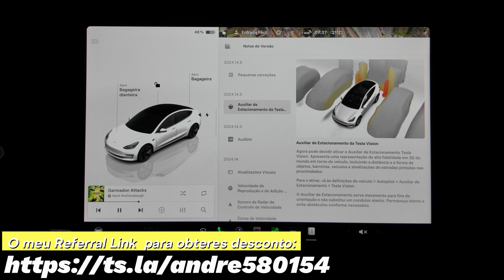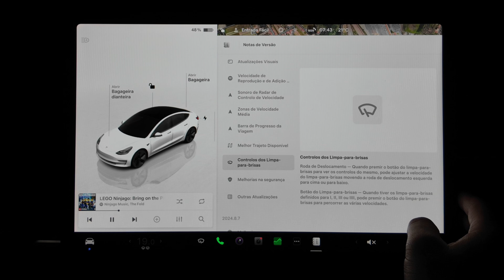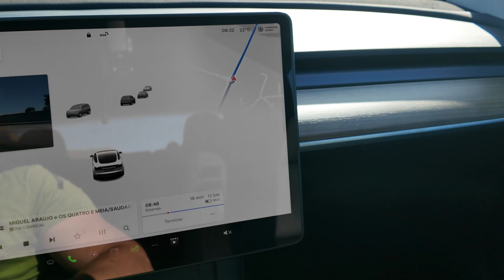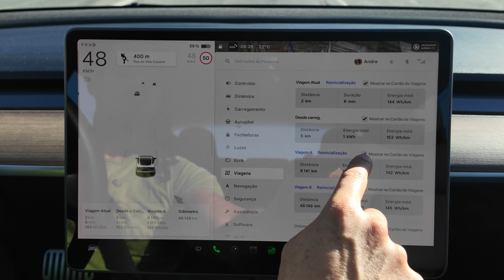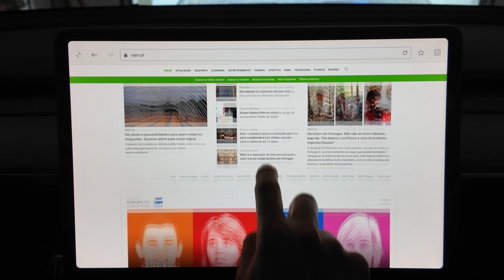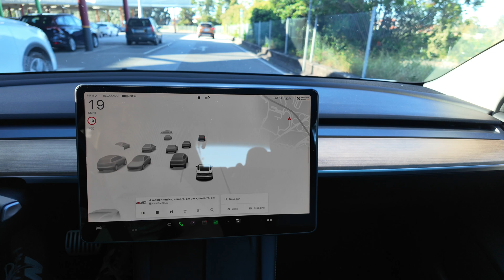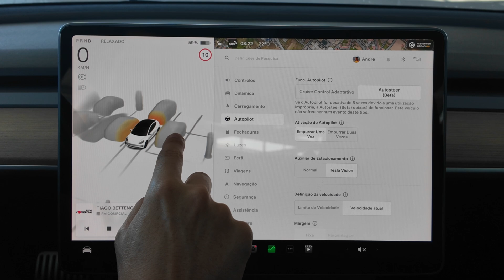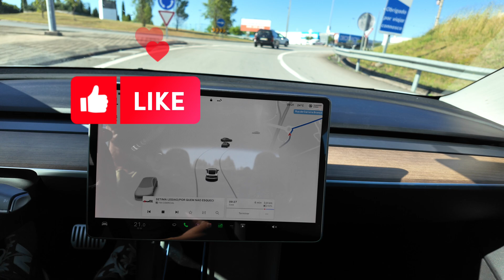Tesla Spring Update 2024.14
Finalmente chegou ao meu Tesla Model 3 Long Range o software update 2024.14 (Spring Update) com a nova UI v12 bem com outras funcionalidades interessantes.

Usa a minha ligação de referência para comprar um produto da Tesla e obter créditos gratuitos para resgatar recompensas como km's de carregamento nos Superchargers e acessórios.

Acessórios que eu uso:
- Protetor de ecrã Spigen EZ Fit no Model 3, link da amazon para compra

(se comprares a partir destes link, eu posso receber uma pequena percentagem)

00:00 Intro
00:18 Apresentação das novas funcionalidades
05:01 Teste em estrada das novas funcionalidades
08:20 Primeiro teste Tesla Vision/USS
09:48 Outras novidades do UI
12:51 Segundo teste Tesla Vision/USS
17:18 Pequeno teste AutoPilot
18:45 Final